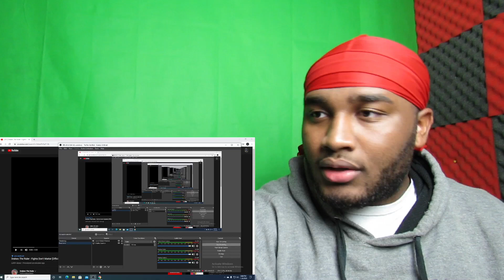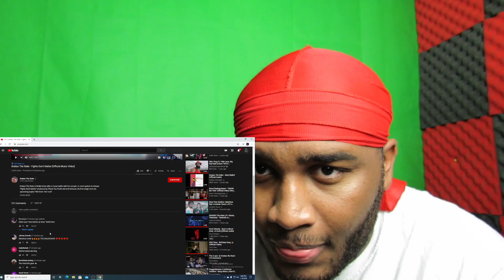Drakeo The Ruler - Fights Don’t Matter [Official Music Video] REACTION!!